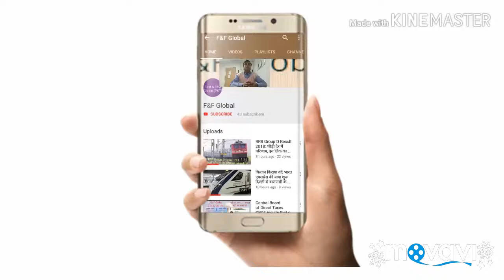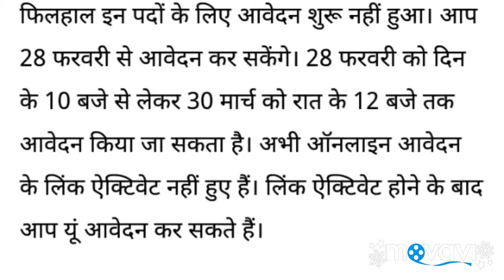Food Corporation of India, FCI Recruitment 2019: 4103 Vekansi, Learn how to apply